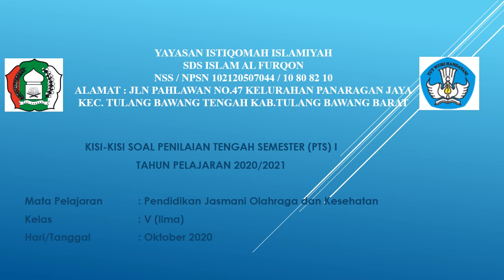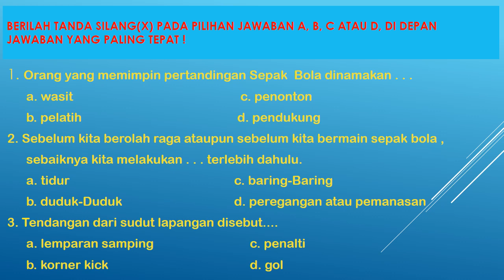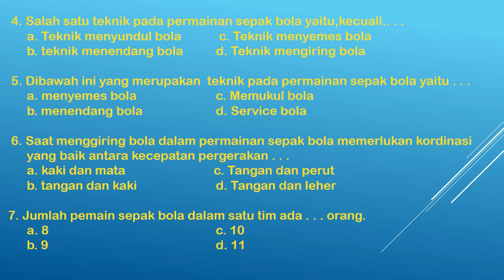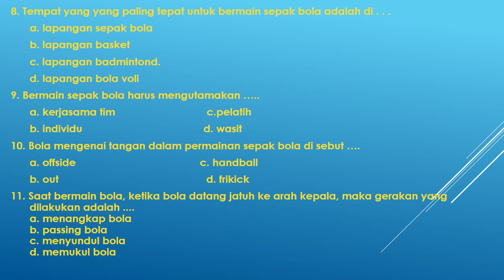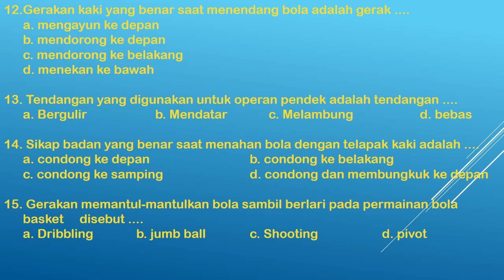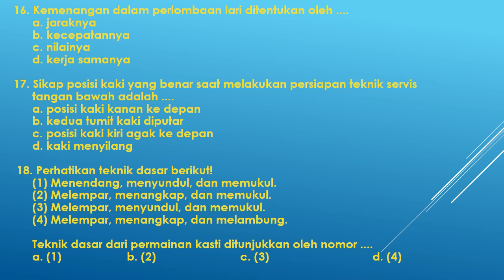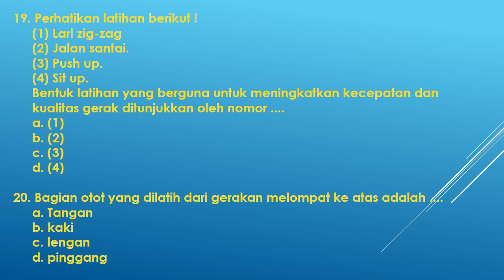BANK SOAL UNTUK PTS 1 MAPEL PJOK KELAS 5, KURIKULUM 2013. SDS ISLAM AL FURQON LAMPUNG